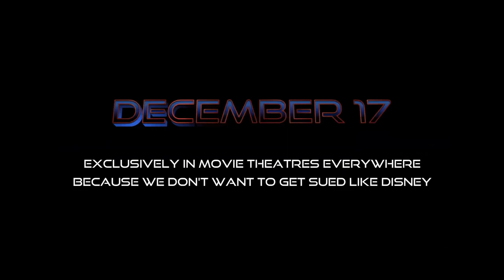Spider-Man No Way Home ANIMATED Trailer | ArtSpear Entertainment